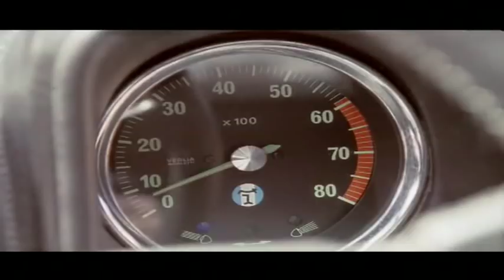ATFC feat. Lisa Millett - Bad Habit (Official Music Video)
Released: 04/09/2000
The epitome of early 2000's vocal house, 'Bad Habit' came with a remix by just about everyone and started ATFC's career proper.